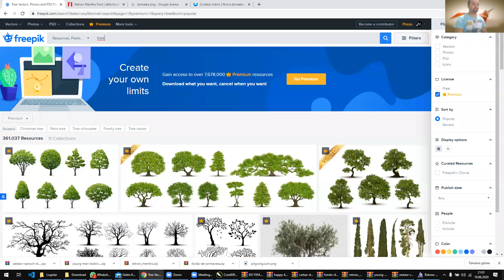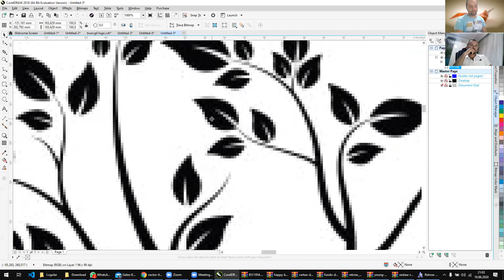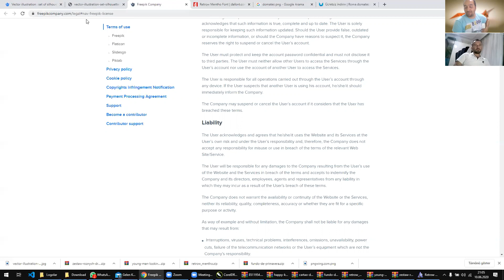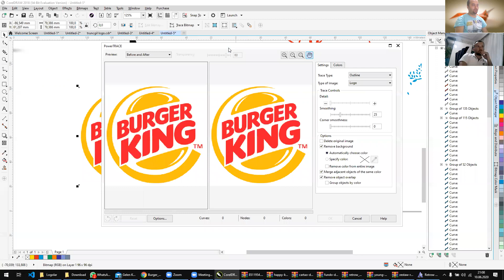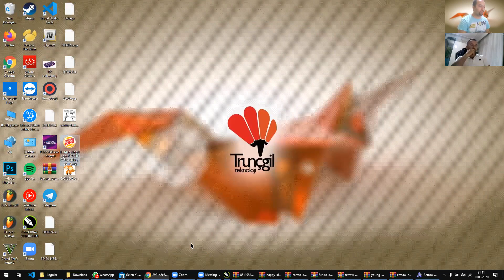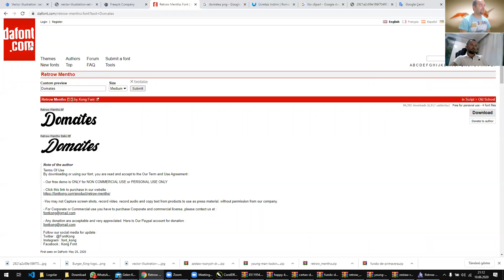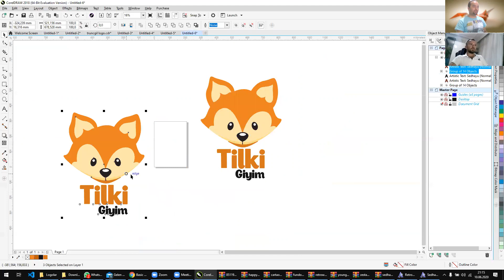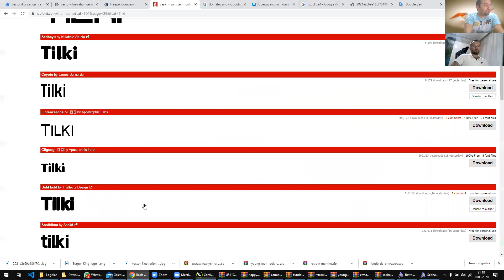30 Raster Çizimi Vektörele Dönüştürme ve Logo Tasarımı